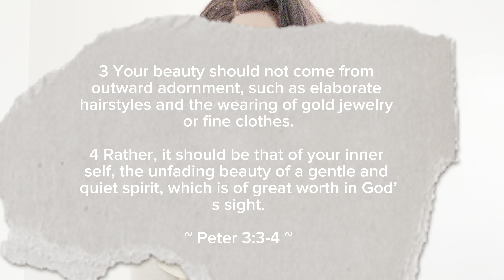5 Unique Secrets for Keeping Your Man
In this video, we uncover the secret to keeping your man deeply attracted to you—beyond physical appearance. Join us as we explore rare, faith-based ways to stay irresistible, focusing on inner growth, kindness, meaningful physical attraction, effective communication, and shared values. These tips will not only enhance your relationship but also help you grow as an individual. Watch now to discover how to nurture and deepen your bond in a truly meaningful way.

Chapters:
0:00 Introduction
0:58 Inner Growth and Intelligence
3:13 Kindness and Compassion
4:27 Meaningful Physical Attraction
6:18 Communication and Emotional Intimacy
8:54 Faith and Shared Values

Find videos on making your marriage work here 👇🏿

And here, I share some Motherhood contents too👇🏿